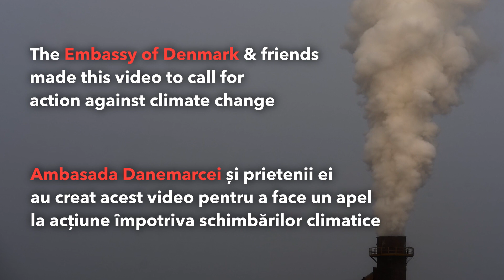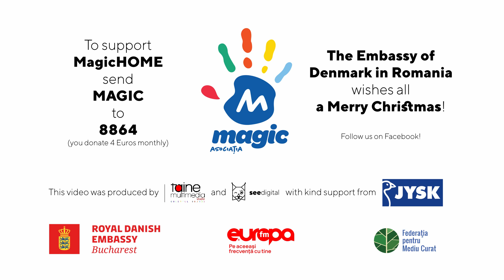CHRISTMAS IS HERE, compus de ambasadorul Danemarcei în România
Cântecul „Christmas Is Here” este compus de Ambasadorul Søren Jensen şi interpretat de personalul Ambasadei Danemarcei în România.